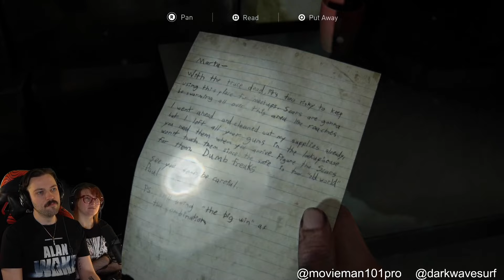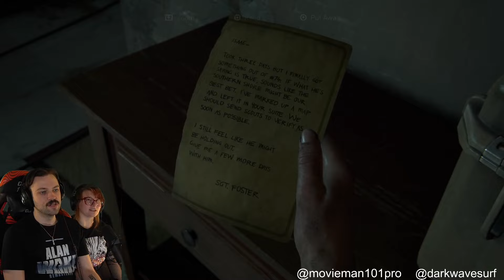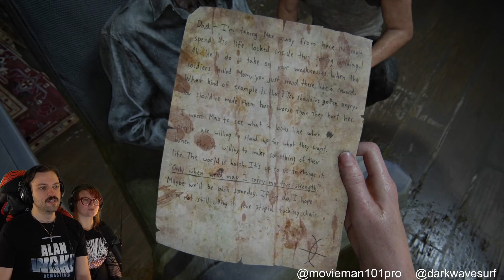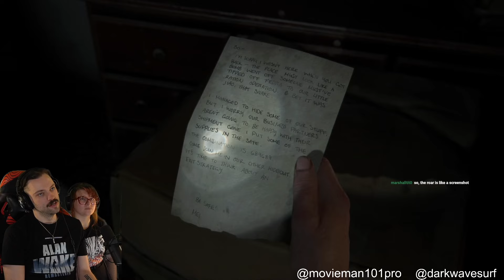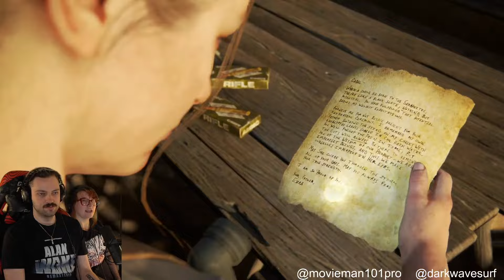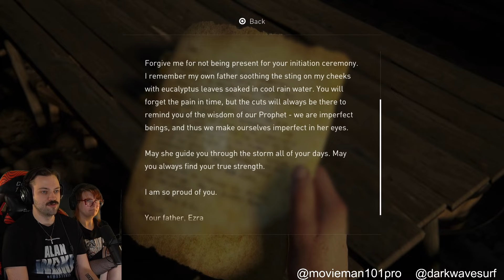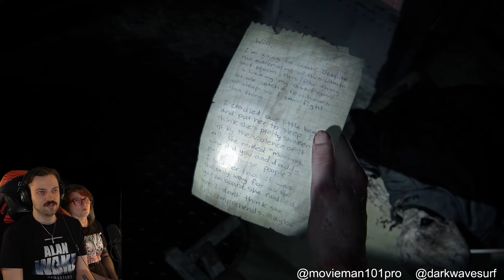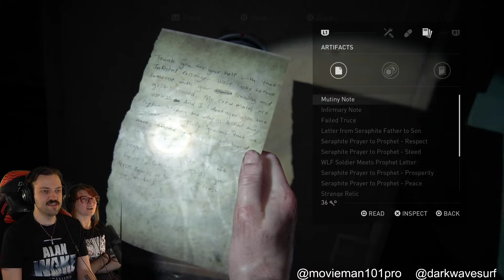My Girlfriend Plays "Last of Us Part II" [P8] NESTED WITH SIN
Just when you think things can't get any worse.